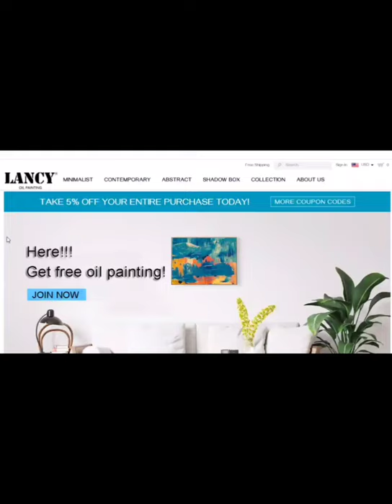Hand-painted oil painting, light luxury modern minimalist entrance living room mural！（Lancy）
Shop Lancy oil painting for best home wall decor of large canvas art. Lancy is a professional original artwork supplier. We provide decorative wall art painting, abstract wall art decor, modern oil painting. We own two big factories. Welcome to consult me for details and business cooperation!